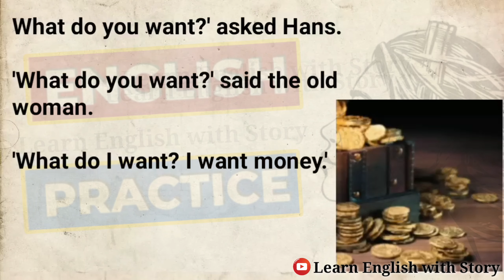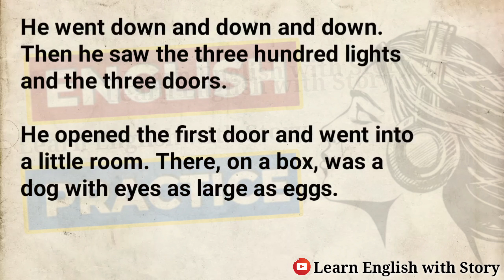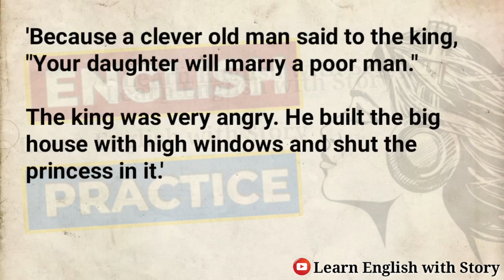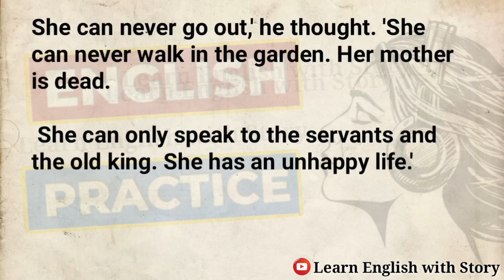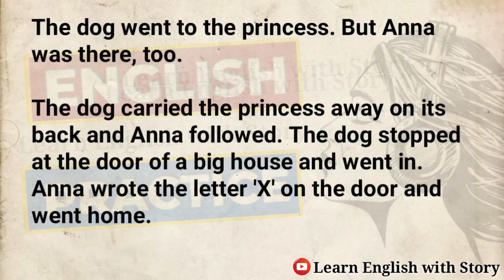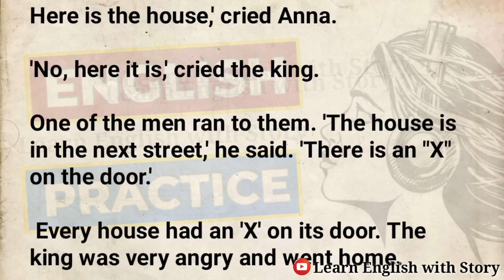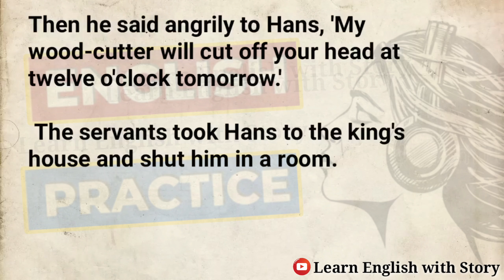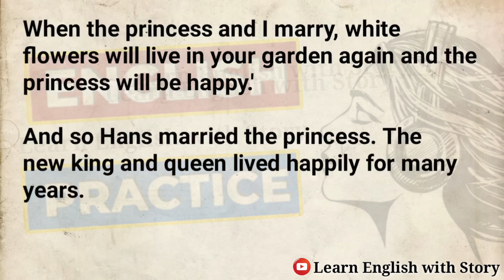Learn English Through Story | The Glass Box English Story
Learn English thought story | The Glass Box English story | English short story | @LearnEnglish.WithStory

ielts listening